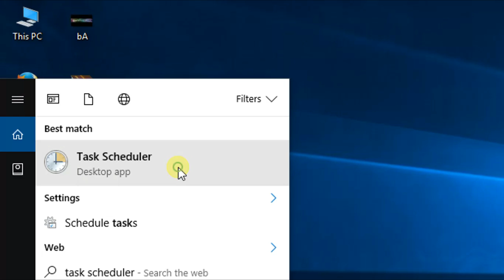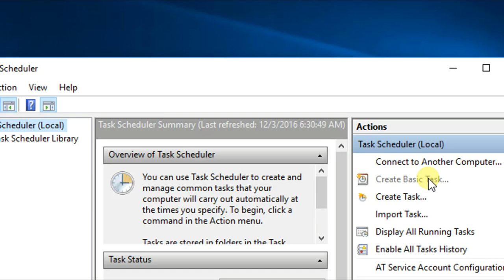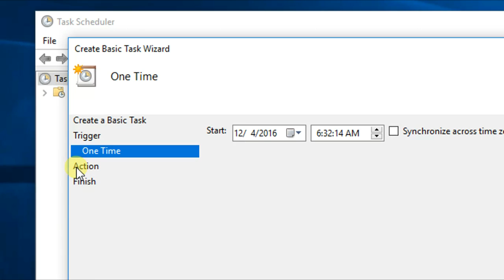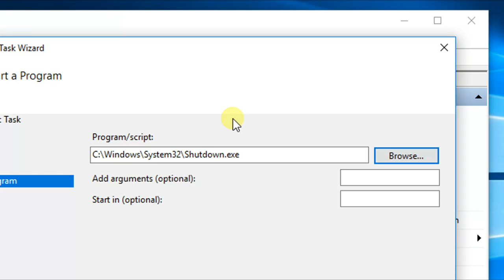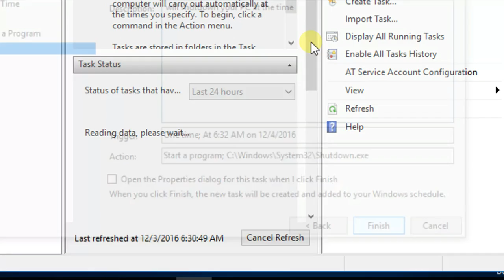Auto Shutdown Windows 10 - How to Guide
Schedule Auto Shutdown in Windows 10 - How to guide

we don't need an additional software to do this auto shutdown on Windows 10 PC as such

options are inbuilt inside our PC, we don't need an auto shutdown app for Windows 10, Also you

don't need to know shutdown commands to turn off Windows 10 PC and execute on cmd,  as i had explained the easiest way in this video

When you wish to shutdown your PC at a particular time,whether it is daily or Monthly you can use this option to schedule a auto shutdown of your PC. We don't need an auto shutdown app to shutdown our PC, as it will work fine without any third party softwares..

It will work on any PC.

Follow the steps shown in the video..